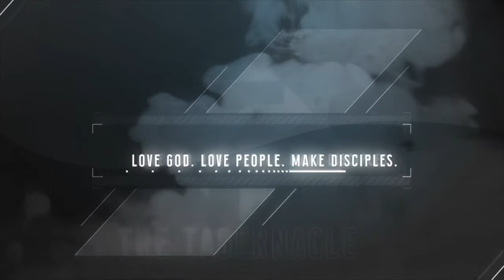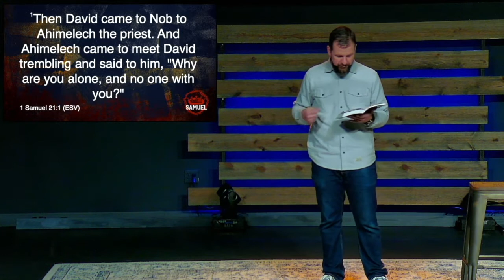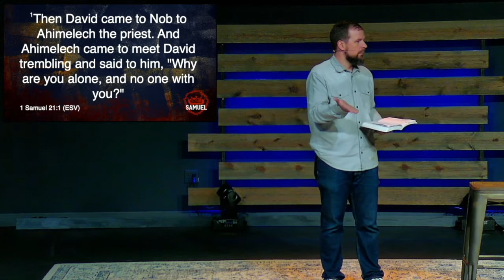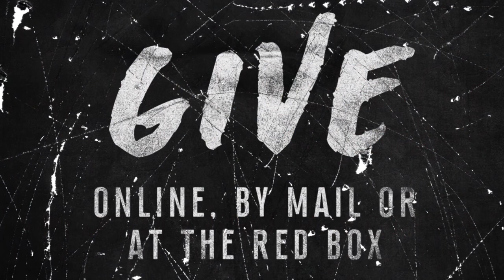SAMUEL: Outlaw Kings